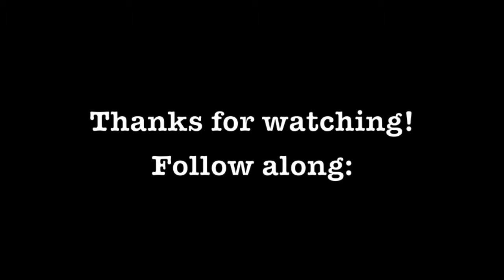Rocking Out With My Soapbox Out (Why Am I So Crunchy, Part 2)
Kate gets fired up after reading about rancid flour in Megan Kimble's UNPROCESSED.

Thanks to Ronstadt Generations y los Tucsonenses for allowing us to use their song “Malagueña Salerosa” for credit music! Artwork by Katya Granger.

We'll see you all tomorrow!